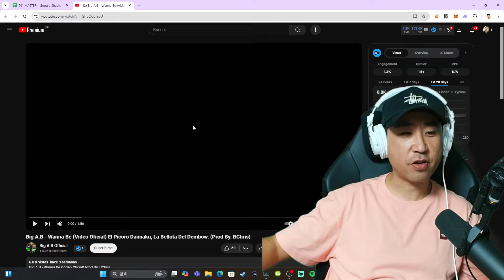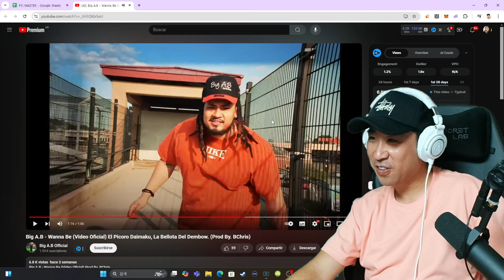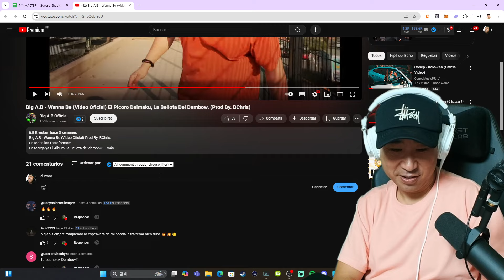Este dembow te hará mover 🙌 Coreano Loco reacciona a Big A.B